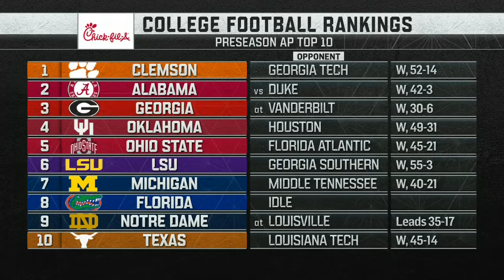NCAA 2019 Week 01 Notre Dame Fighting Irish - Louisville Cardinals